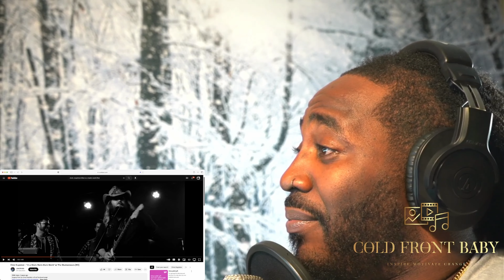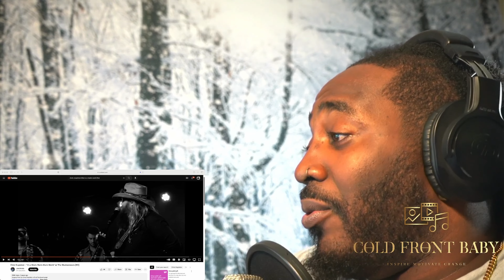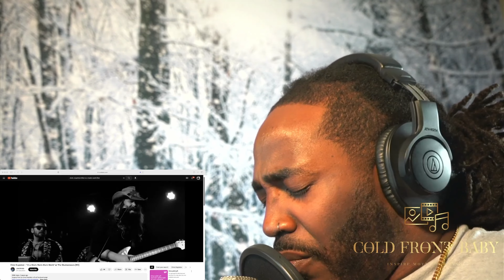Chris Stapleton - "It's a Man's Man's Man's World" (REACTION)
Leave a comment on who y'all think I should do a review too.